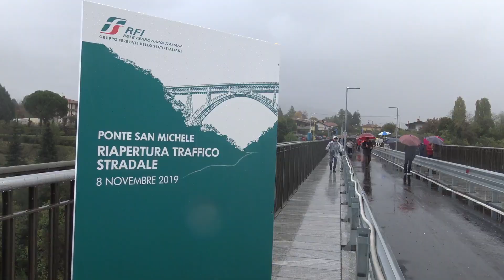Calusco D'adda/BG, assessore Terzi: ponte San Michele riapre al traffico veicolare